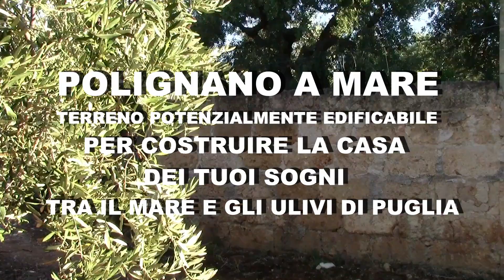👍🏡Terreno agricolo vista mare e ulivi edificabile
👍🏡Terreno agricolo potenzialmente edificabile secondo il PRG di Polignano a Mare, di circa 9.800mq, distante dal centro abitato 2.5 KM.
📎Uliveto  con 15 alberi d'ulivo secolari e circa 100 alberi di giovane età.
📎Terreno pianeggiante con deposito e cisterna antica.